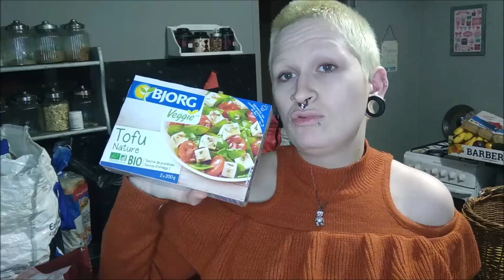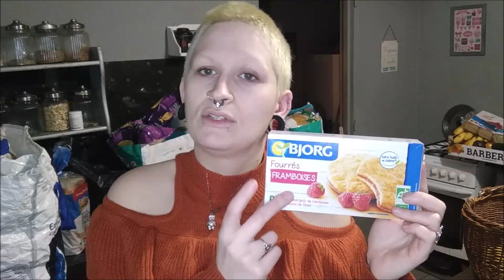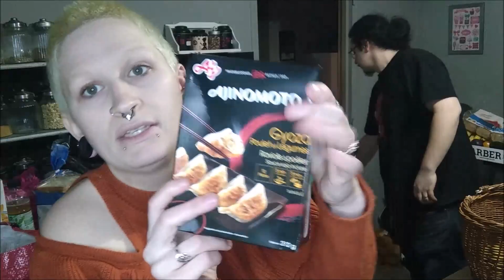[RETOUR DE COURSES] La fatigue est là xD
►Nouvelles vidéos◄
♡ Mardi 18h ♡
♡ Vendredi 18h ♡
♡ Bonus : Parfois le dimanche à 14h  ♡